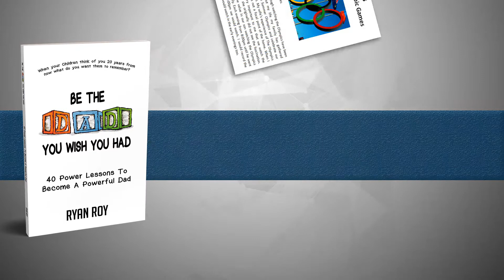EP61 It Sucks Being A Single Parent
I admire all the "non-traditional" parents out there. The single parent sacrifices a LOT for the kids. They don't have as many options when things go crazy or need a break. I appreciate my mom more every day for what she went through.